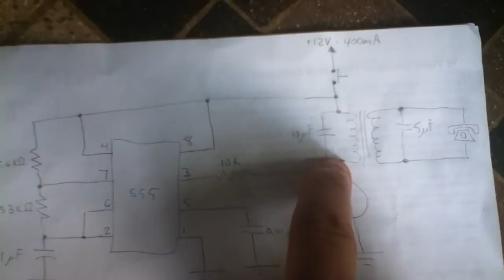Phone Ringer Circuit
A simple circuit for ringing a telephone.